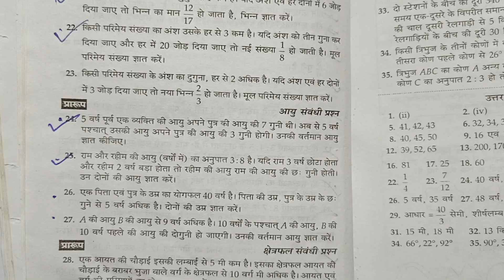Class -8, MATH, ALOK, PRATHMIK GANIT, K.K. Pandey, BIHAR BOARD, Linear Equation, Ex- 3.2, Q.- 26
PLAYLIST LINK -